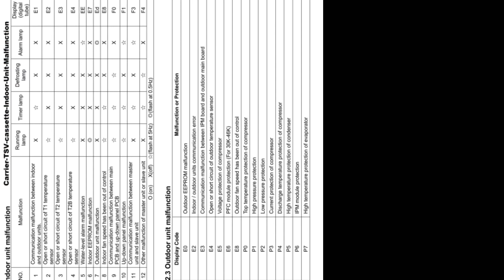Carrier TSV Cassette Indoor & Outdoor Unit Malfunction AC ERROR CODE UPDATE BY ALL Error Code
Carrier 2 Ton 2 Star 40gkx-024rrf Cassette Air Conditioner

Product Description

Carrier 2 Ton 2 Star 40gkx-024rrf Cassette Air Conditioner has a capacity of 2.

The distinguishing features of this air conditioner are :Power Consumption (in W):230Energy Efficiency Ratio (in W/W):2Warranty-Compressor (in Years):5Cooling Capacity:6595Warranty-Comprehensive (in Years):1Remote Control:Yes

Dimensions

This air conditioner has dimensions of product height (cm) : 30, product length (cm) : 57, product width (cm) : 57.

Power Consumption

Carrier 2 Ton 2 Star 40gkx-024rrf Cassette Air Conditioner has a energy(star) rating of 2 star. It requires a power supply of direct and has power consumption of 230 watts.

Carrier is an established and very popular brand in the current Indian online market scenario. Products by the brand Carrier are available at stores like paytmmall, tatacliq, amazon, flipkart, shopclues, industrybuying. It sells various items under the categories air conditioners.

Specifications for Carrier 2 Ton 2 Star 40gkx 024rrf Cassette Air Conditioner

DIMENSIONSProduct Height (cm)30Product Length (cm)57Product Width (cm)57GENERALBrandCarrierCapacity (in Ton)2Cooling Capacity6595Energy Efficiency Ratio (in W/w)2Model40gkx-024rrfPower Consumption (in w)230Remote ControlYesStar Rating2 StarIN THE BOXBox Content1 Main Unit, 1 User Mannual, 1 RemoteKEY FEATURESHighlights

Warranty-Comprehensive (in Years):1

Energy Efficiency Ratio (in W/W):2

Cooling Capacity:6595

Power Consumption (in W):230

Warranty-Compressor (in Years):5

Remote Control:Yes

NAMENameCarrier 2 Ton 2 Star 40gkx-024rrf Cassette Air ConditionerPOWER SPECIFICATIONPhase RequirementDirectWARRANTYWarranty-Comprehensive (in Years)1Warranty-Compressor (in Years)5

User Reviews for Carrier 2 Ton 2 Star 40gkx 024rrf Cassette Air Conditioner